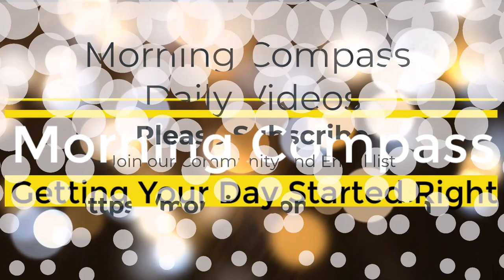Wounded | Bentinho Massaro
Wounded by Bentinho Massaro

Many of us carry a victim story, a wounded inner child longing to be heard and healed. These wounds may have originated from moments when our innocent selves were unheard, rejected, or even subjected to abuse. As spiritual beings, we recognize that these experiences, particularly in our early years, can shape our journey and affect our ability to cope and integrate them. However, through self-love and acknowledgment, we can embark on a transformative path toward healing and wholeness.